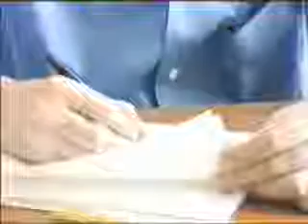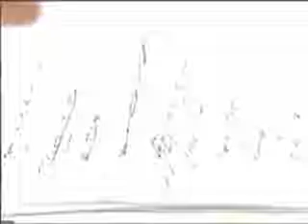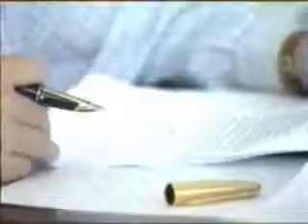أمـــــي...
احن الى خبز امي ... محمود درويش . مارسيل خليفة